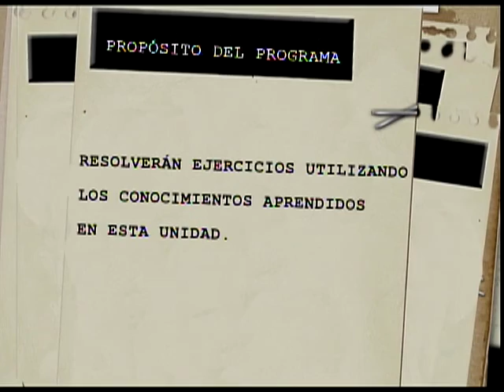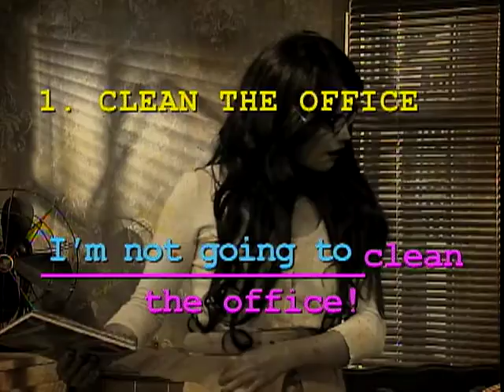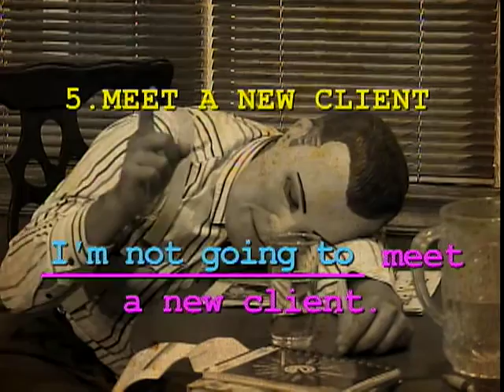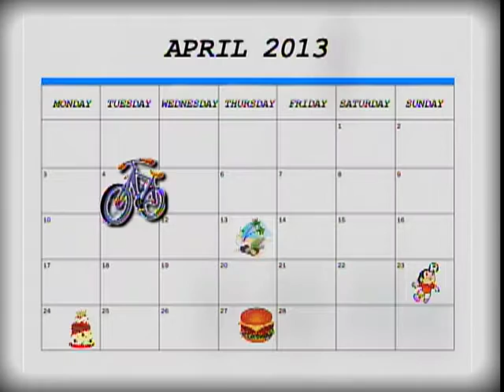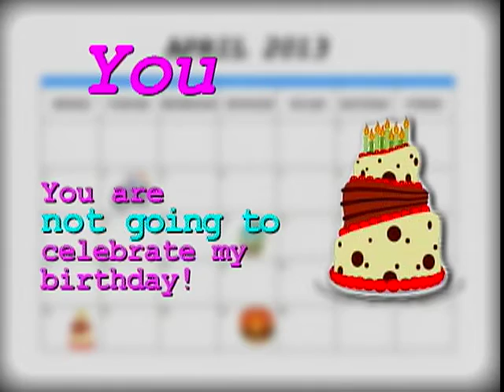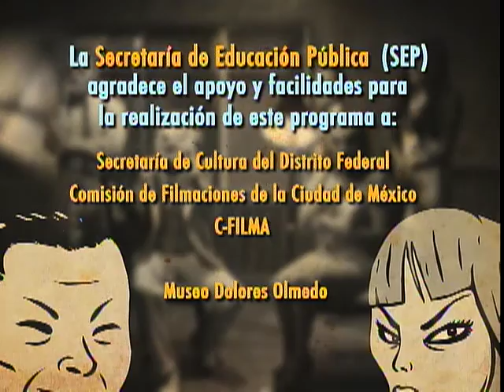Telesecundaria. Lengua Extranjera. Inglés III
"Unit 4. Lesson 18. Mini check Unidad 4. Lección 18. Mini check
Programa 90